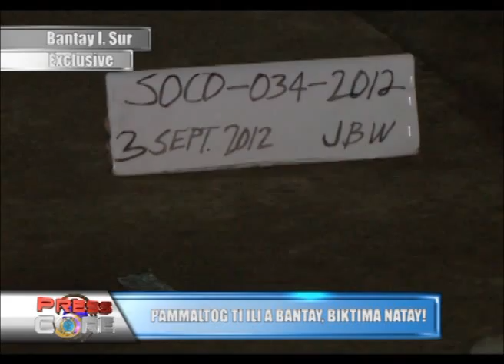Pammaltog ti Ili A Bantay 1